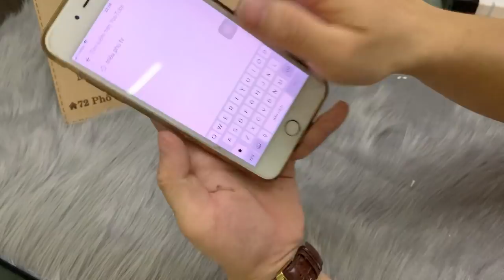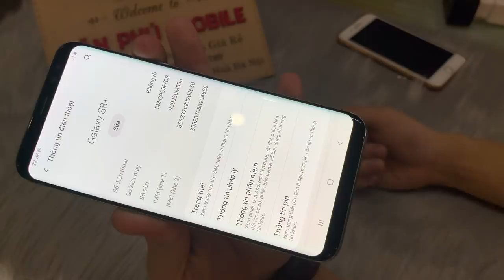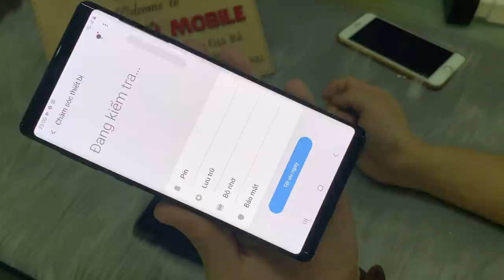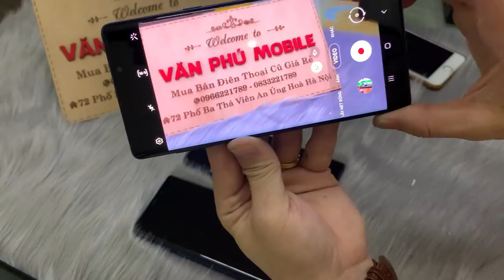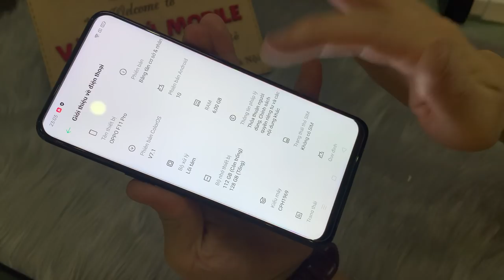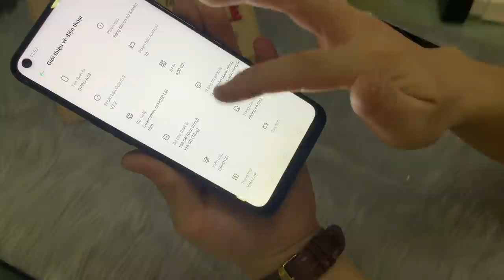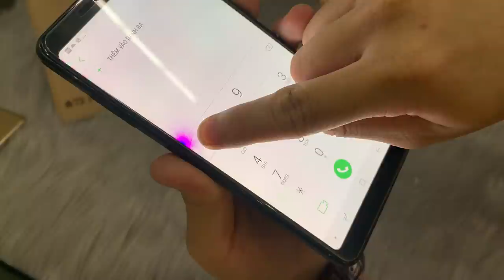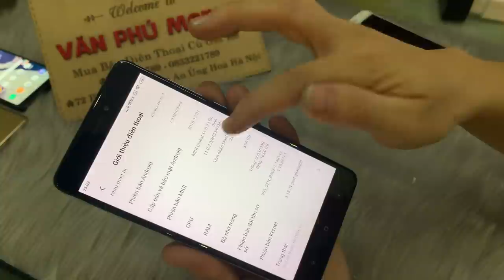Điện Thoại Cũ Samsung A8plus 1tr S7e 1Tr3 Oppo A53 F11pro Not9 512G Giá Toàn cho Học Sinh 24/11/2020